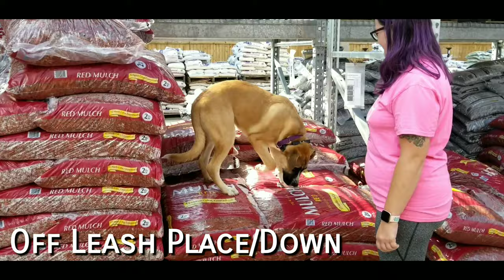Beau | 6 Month Old Boxer Mix | Dog Training South Atlanta